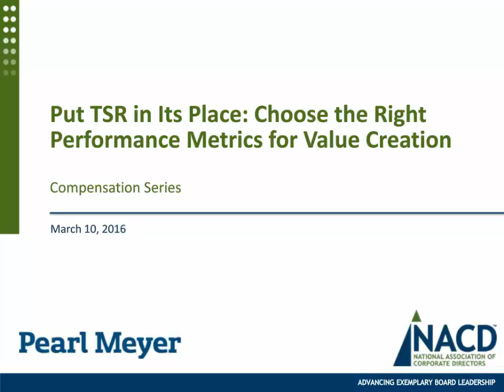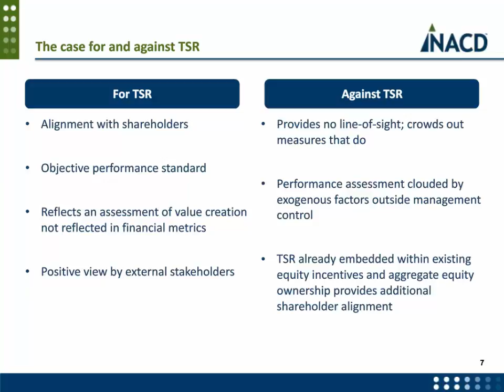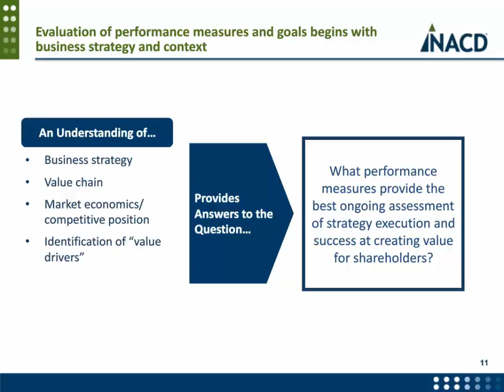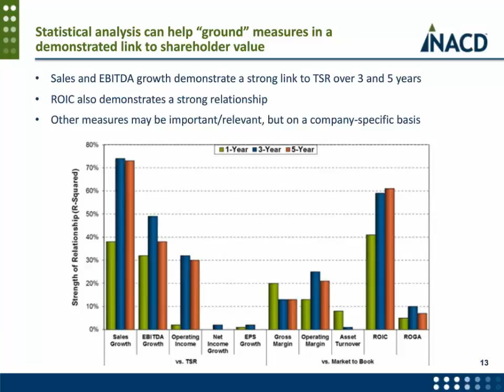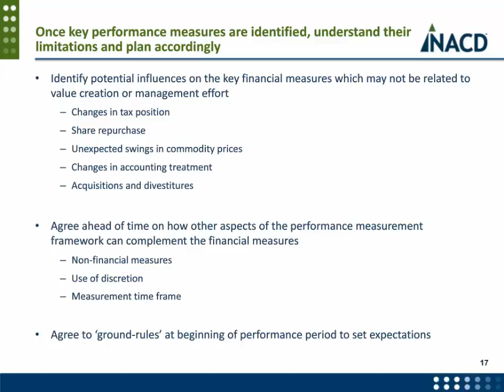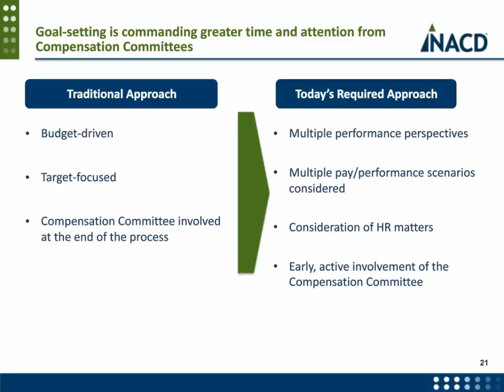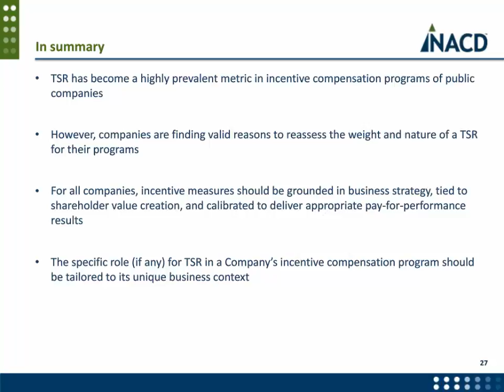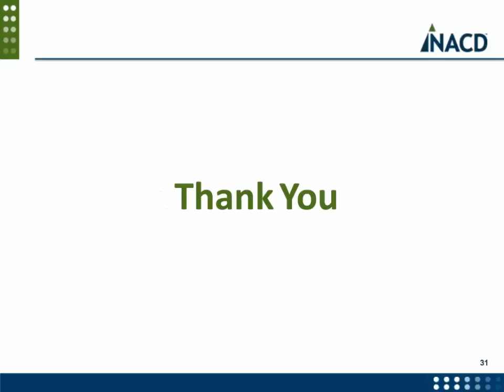Put TSR in Its Place: Choose the Right Performance Metrics for Value Creation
A webcast replay discussing the case for and against TSR, with alternatives to TSR-based incentives.